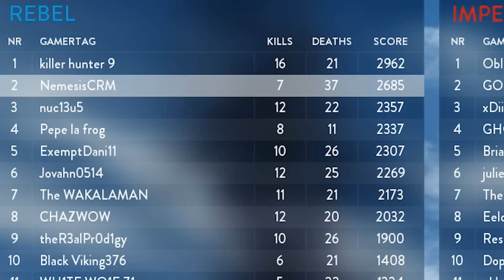I NEED A HERO! - (Star Wars: Battlefront Beta Gameplay)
A friend and I were bored, so here's some Star Wars: Battlefront gameplay and his STEALING ALL MY HERO PICKUPS!

Like me on Facebook if you want.

ASK ME QUESTIONS if you want.